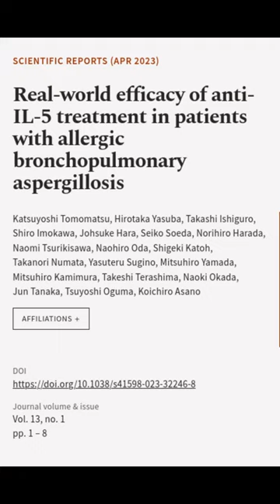Real-world efficacy of anti-IL-5 treatment in patients with allergic bronchopulmonary... | RTCL.TV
### Keywords ###

### Article Attribution ###
Title: Real-world efficacy of anti-IL-5 treatment in patients with allergic bronchopulmonary aspergillosis
Authors: Katsuyoshi Tomomatsu, Hirotaka Yasuba, Takashi Ishiguro, Shiro Imokawa, Johsuke Hara, Seiko Soeda, Norihiro Harada, Naomi Tsurikisawa, Naohiro Oda, Shigeki Katoh, Takanori Numata, Yasuteru Sugino, Mitsuhiro Yamada, Mitsuhiro Kamimura, Takeshi Terashima, Naoki Okada, Jun Tanaka, Tsuyoshi Oguma ,and Koichiro Asano

### Video Timestamps ###
0:00:00 - Summary
0:00:28 - Title
0:00:34 - End